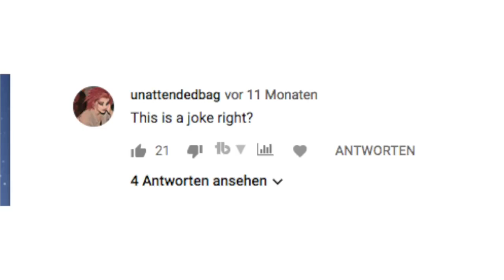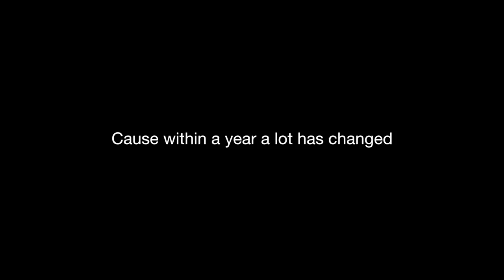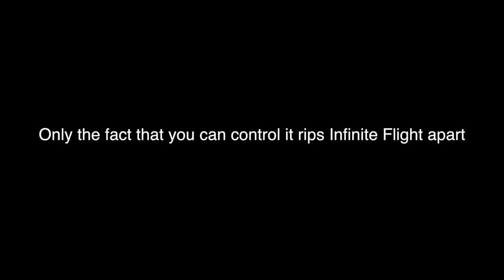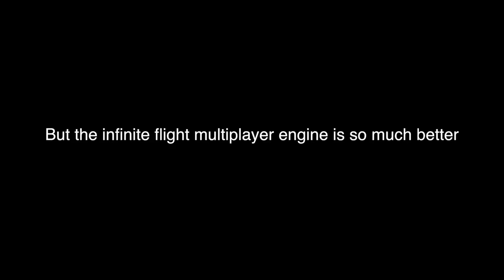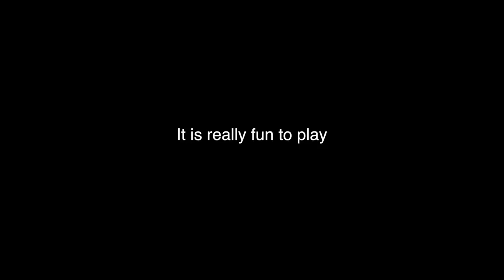X Plane 11 VS Infinite Flight